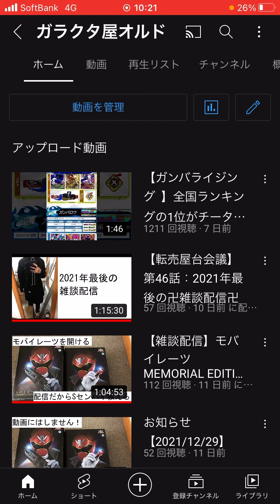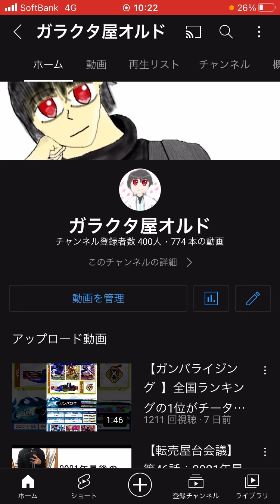動画投稿サボってた間に登録者400人超えてた話